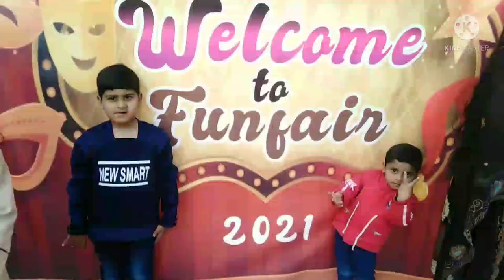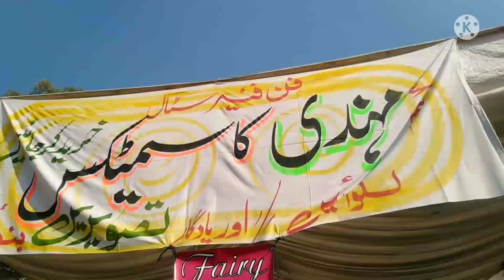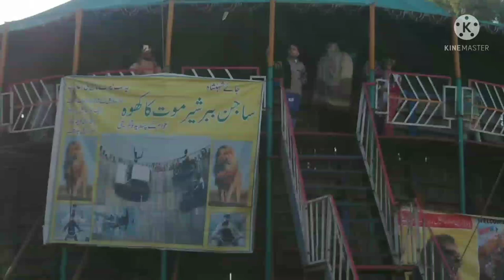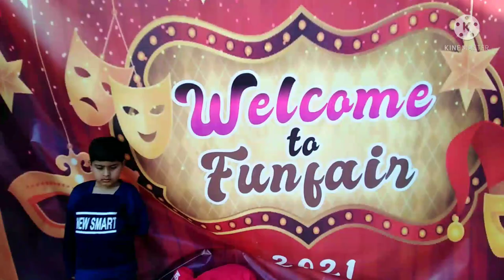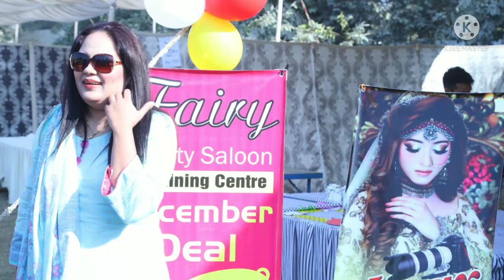DPS school funfair | DPS okara| saib ahmed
DPS school arrange the funfair. all stalls and arrangements are amazing. i appreciate the school team for outstanding arrangements.
and also special thanks for
" Fairy beauty salon"   &
"  umar studio".